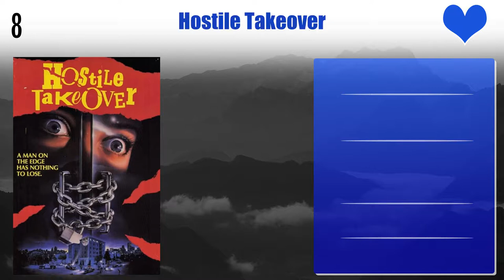John Vernon Top 10 Movies | Best 10 Movie of John Vernon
Top 10 Movies of John Vernon

Find the list of movies by John Vernon you can find more information, movie trailers, posters, reviews, youtube links in below link.

The Six Million Dollar Man: The Solid Gold Kidnapping

Pl. Comment down your favorite movie of John Vernon